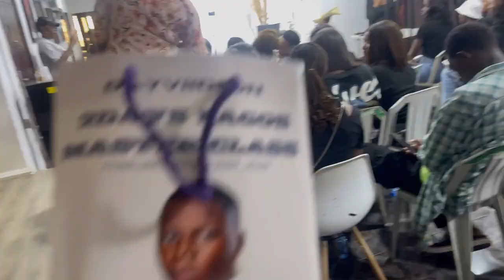GRWM TO A MAKEUP MASTER CLASS |WHY YOU SHOULD UPGRADE YOUR SKILLS